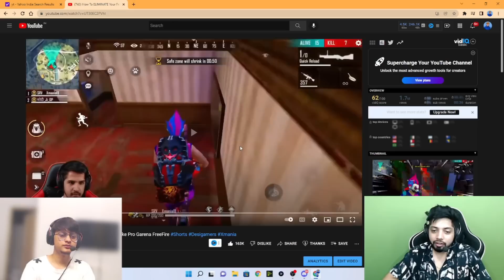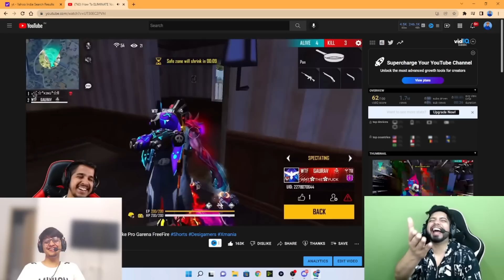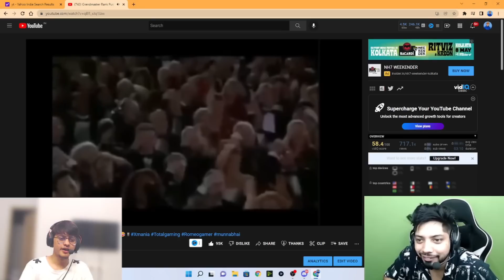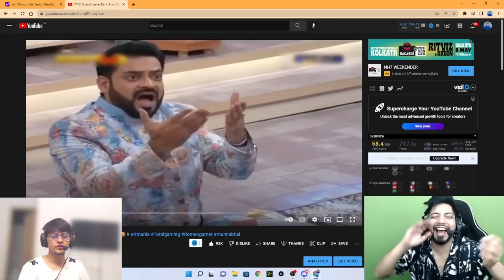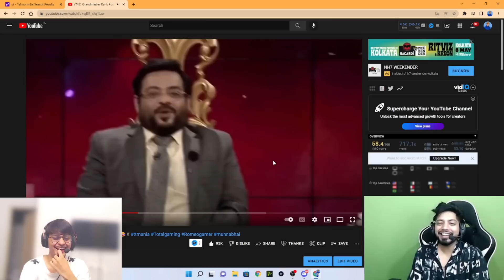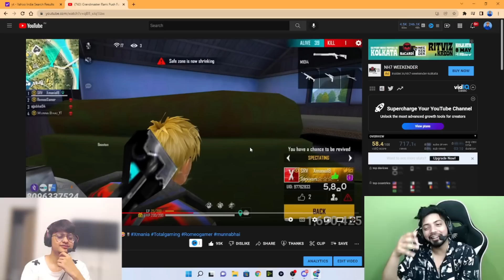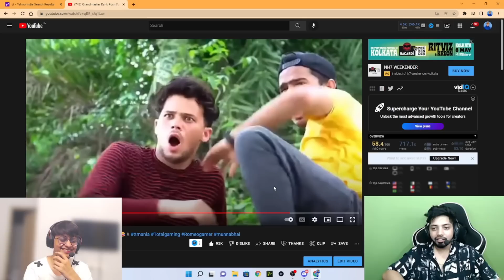OLD Memories❤️ With Ajjubhai ,Amitbhai & Romeo Reaction Goes Wrong😂😂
Hey guys

About Me:
Hi I'm Hemant and I'm from Madhya Pradesh, India!
I'm a full time gamer, streamer and content creator!
I play Free Fire and Minecraft and I play the Support role in my FF team!